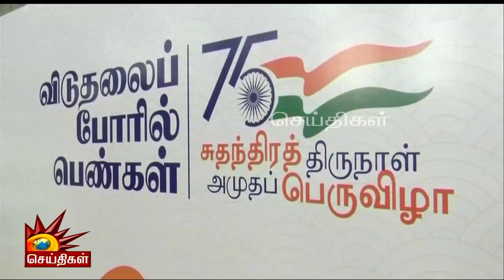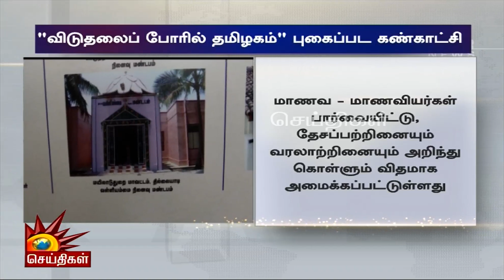விடுதலைப்போரில் தமிழகம் ‘புகைப்பட கண்காட்சி’ -கொடியசைத்து தொடங்கி வைக்கும் முதலமைச்சர் மு.க.ஸ்டாலின்